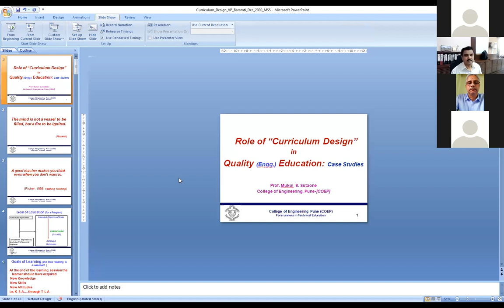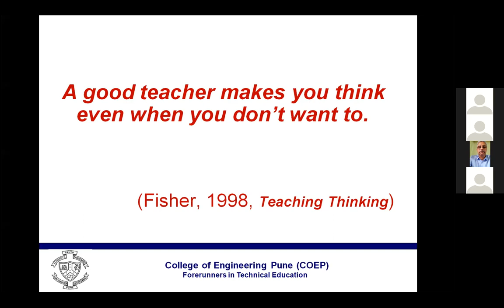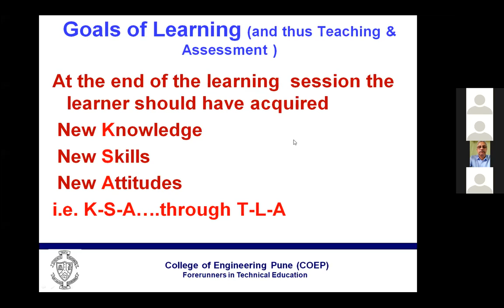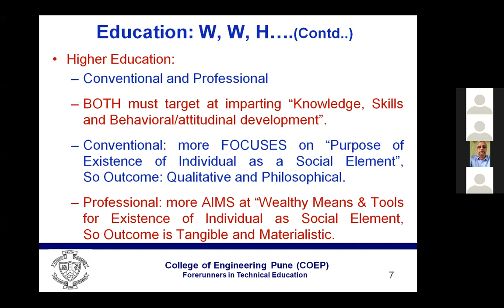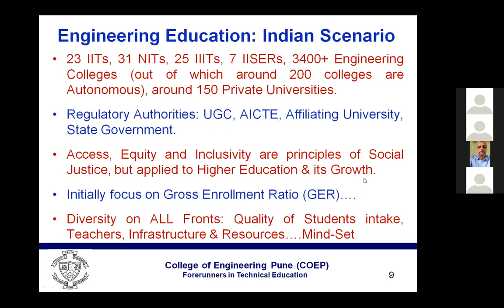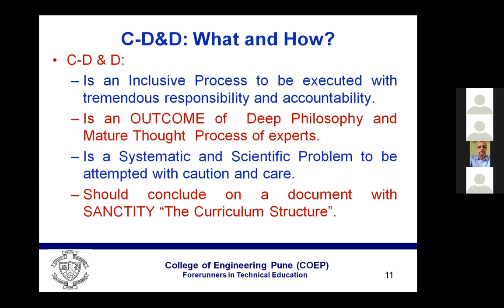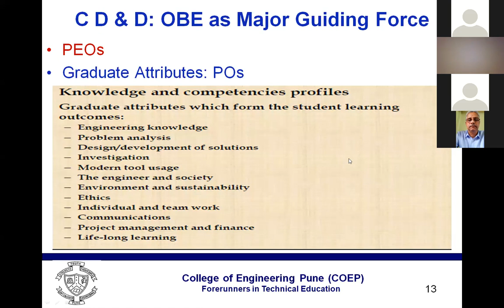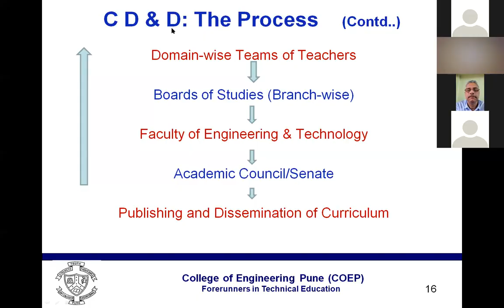FDP 3 Day 2 Sesion 4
Role of Curriculum Design in Quality Education (Part-I) by Dr. M. S. Sutaone